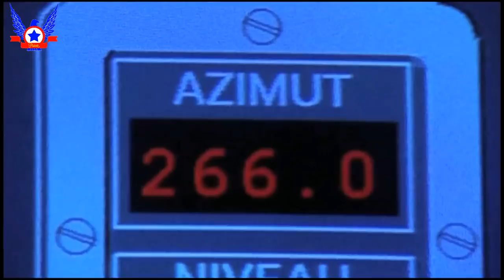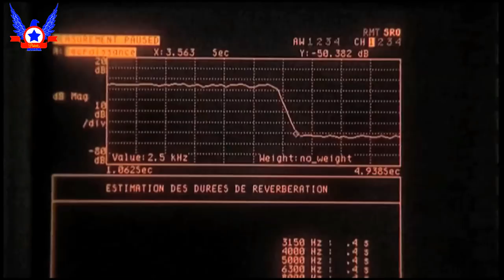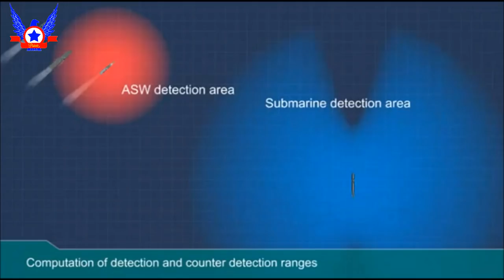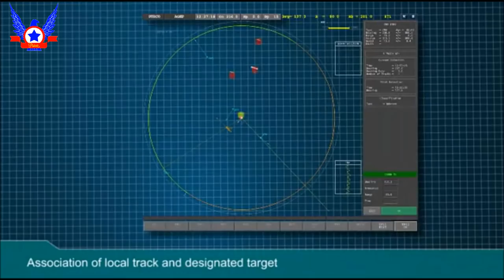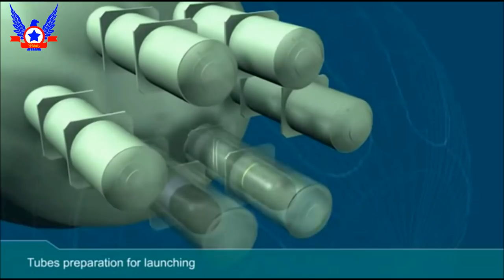Submarinos Clase Scòrpene Chilenos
Hola amigos estamos nuevamente aquí en su canal prócer chileno, el día de hoy les traigo un excelente material sobre los formidables submarinos Clase Scòrpene que equipan a la fuerza de submarinos de la Armada de Chile, espero que les guste.

FUENTES

PD: Estoy recién aprendiendo a usar la opción FX (efectos especiales), así que les ruego paciencia, iré mejorando la calidad de ellos en los próximos videos.